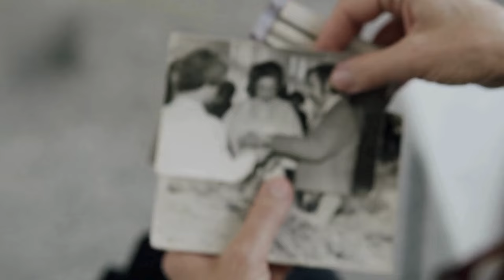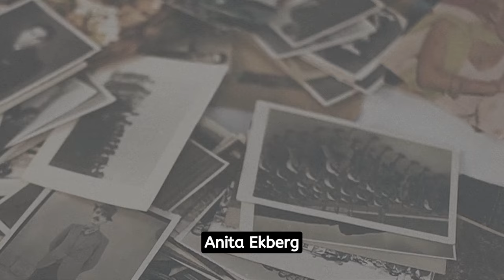SUPERB HISTORICAL PHOTOS: Interesting and Astounding Facts from History in Photographs